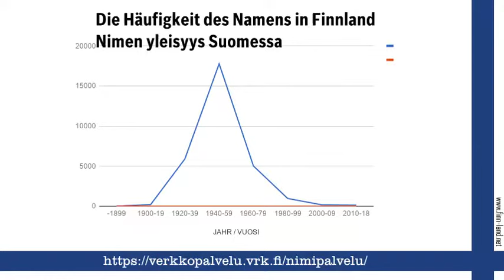Pertti, finnischer Vorname Pertti. Namenstag, nimipäivä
Finnland on Line auf Finn-Land.Net stellt den finnischen Vornamen Pertti vor und gratuliert zum Namenstag am 24. April